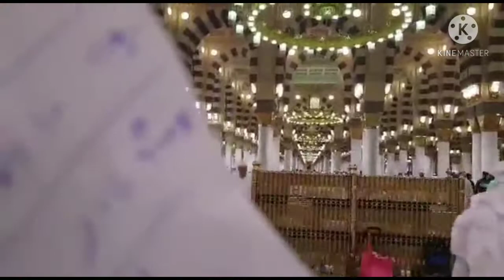madina masjide nabvi ki tarikh